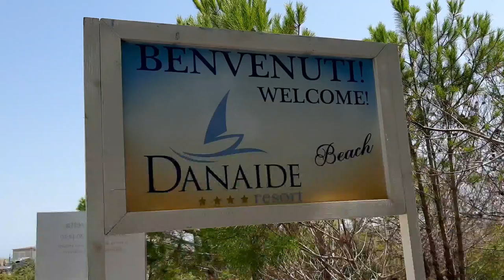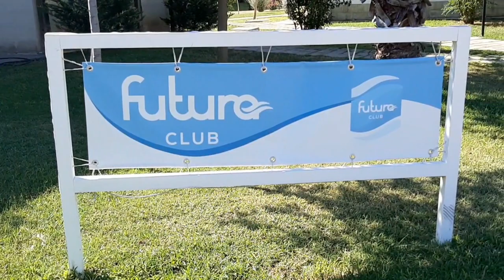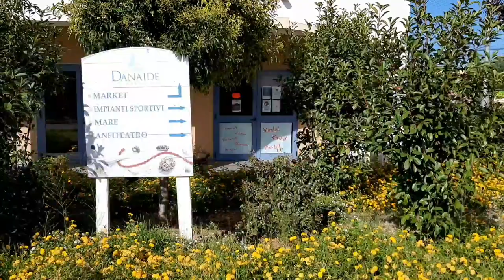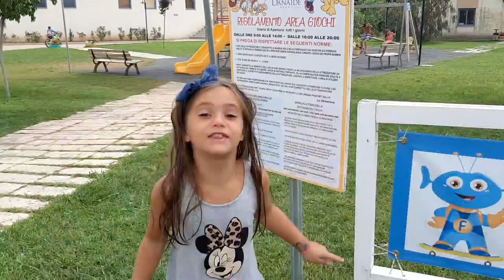LA NOSTRA VACANZA 2020 AL DANAIDE E VLOG IN AUTO CON I ME CONTRO TE, LUì E SOFì🤭DDPAI MINI3 DASH CAM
Team 💖SOFYPAPY💙!
Ed ecco il Mega Vlog della nostra vacanza dal Danaide Resort e in nel viaggio in auto con la nuova Dashcam DDPAI mini 3 😉
Non potete assolutamente perderlo🤭
E Come sempre fateci sapere con un commento nella nostra Community cosa ne pensate 👍🤙💪
LINK AMAZON PER LA
⬇️DASH CAM DDPAI MINI3⬇️
Prezzo iniziale: 69,99 euro
Prezzo finale: 59,99 euro
Vi piacerebbe essere salutati in uno dei nostri prossimi 🎥 saluti?

Clicca qui sotto per il nostro ultimo video👇
 "Siamo su un vero CAPPUCCINO😍 Sfidiamo Tony Il Barista di TIKTOK a disegnarci! Speciale 20K iscritti💪"